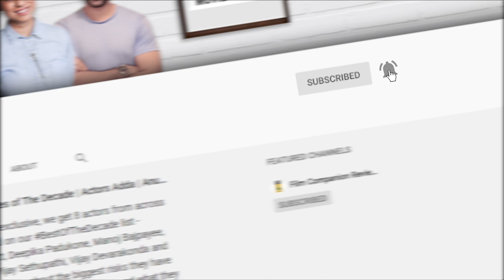Abbas-Mustan Interview | The 90s Show | Anupama Chopra | Film Companion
On The 90s Show, filmmaking duo Abbas-Mustan chat with Anupama Chopra about making movies in the 90s. From the original climax of Baazigar, to who they actually wanted to cast in Khiladi - this one's a trip down memory lane.

Read more about Bollywood in the 1990s in My Favourite Film Decade

1:27 - Abbas Burmawalla on his childhood movie going experience.
2:51 - Mustan Burmawalla on watching Who Done It? 7 - 8 times.
4:08 - Abbas Mustan on casting Akshay Kumar and Deepak Tijori for Khiladi.
6:58 - Abbas Burmawalla on Akshay Kumar's payment for Khiladi.
8:06 - Abbas Mustan on casting Akshay Kumar for Khiladi & offering the role to Ronit Roy.
10:25 - Mustan Burmawalla on watching western cowboy films in their early days.
12:14 - Abbas Mustan on writing Baazigar.
15:11 - Abbas Burmawalla on writing Baazigar's famous dialogue, while shooting.
18:51 - Abbas Mustan on casting Johny Lever and improvising "Anarkali ka phone tha" on set.
22:25 - Abbas Burmawalla on script narration & shooting a 4-line dialogue for 2 days.
23:35 - Mustan Burmawalla on improvising on set.
24:26 - Abbas Mustan on 'Yeh Kaali Kaali Aankhen' & the music of Baazigar.
28:01 - Abbas Mustan on talking with actors directly to work on a film.
28:38 - Mustan Burmawalla on shortage of writers and original screenplay in today's time.